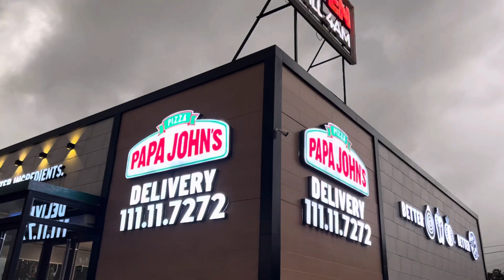Here’s to a beautiful Sunday 🌸🫶🏻❤️🌈